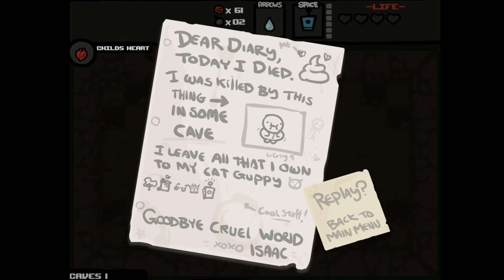100%ing The Binding of Isaac With Steejo - Episode 1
Hey Guys, welcome to my first Binding of Isaac video, my first foray into the Youtubes and my first Let's Play. Full of firsts.

Remember to post whether you would like videos to run approx. 20 mins or for full playthroughs.